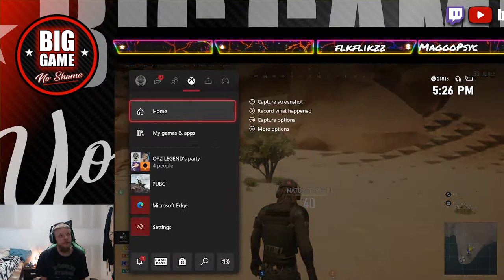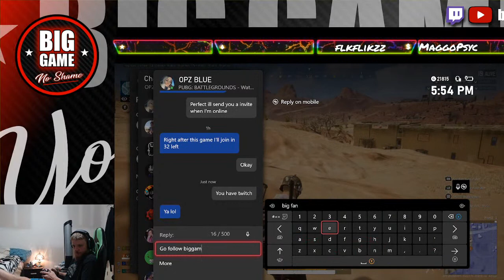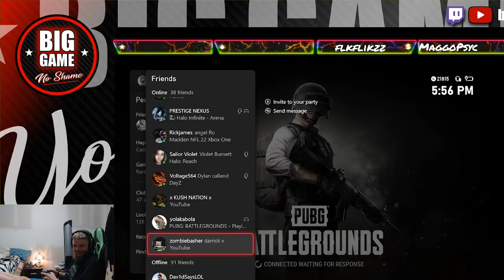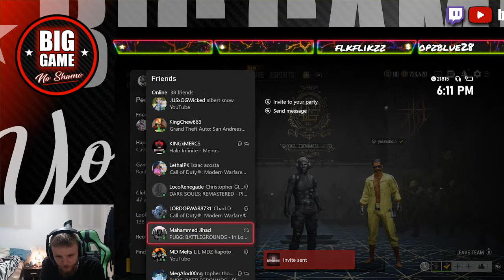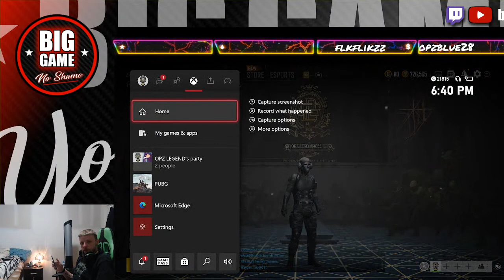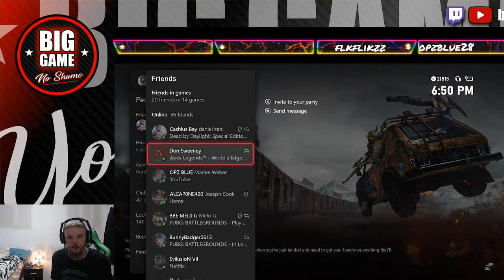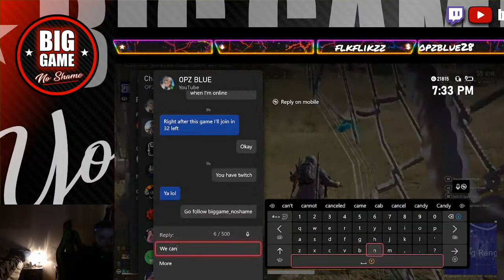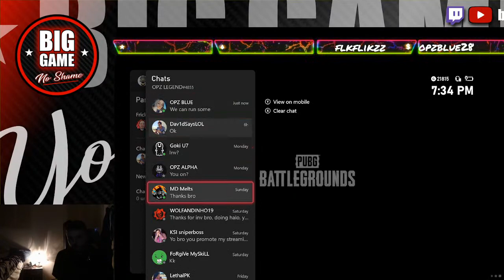50 subs half leg waxed and 100 whole leg waxed